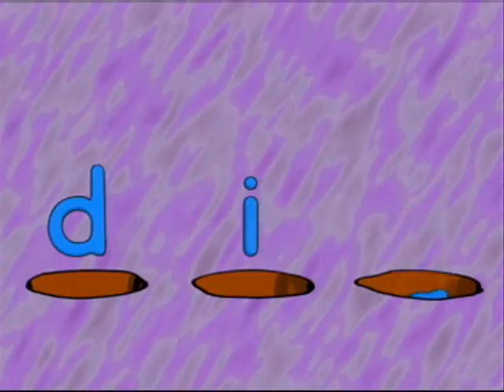Kellie sings about flowers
Kellie Hoggart (2001)